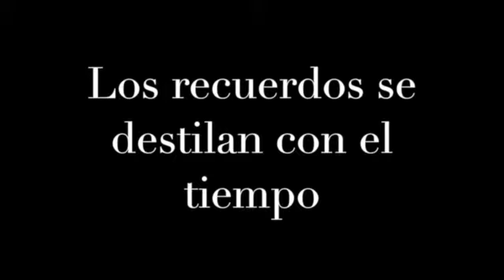Los recuerdos se destilan con el tiempo. Ignacio Asenjo Salcedo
Una palpitación visual  del paso del tiempo en el recuerdo.

Este video es una obra del artista Ignacio Asenjo Salcedo.
Otras obras en video: "El árbol de las maravillas", "La caja fuerte", "En cuero", "Historia de mi querido Robot", "El lago encarnado", "La venus al peso", "Tierra quemada", Exprimidos", "Atracción", "Los recuerdos se destilan con el tiempo".